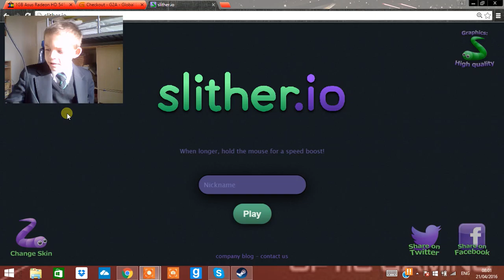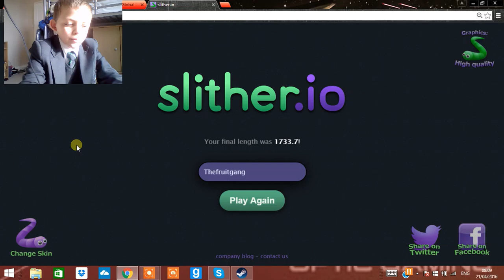Slither.io part 4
part 4 of my slither.io lets play